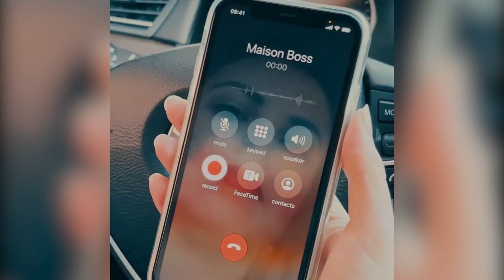PhoneCallRecorder V007 VT06 EN 1280 720 开车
The most technically advanced call recorder. Records phone calls and VoIP.